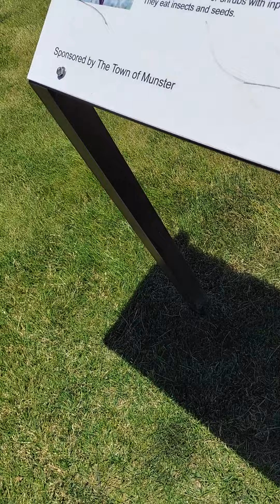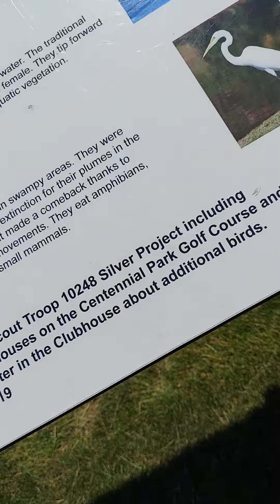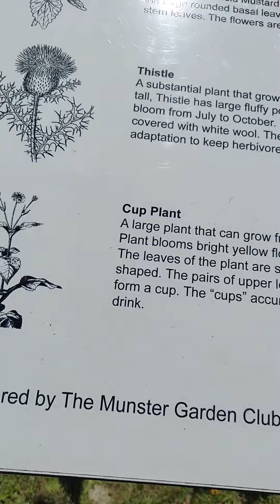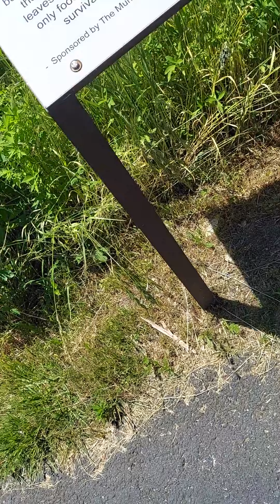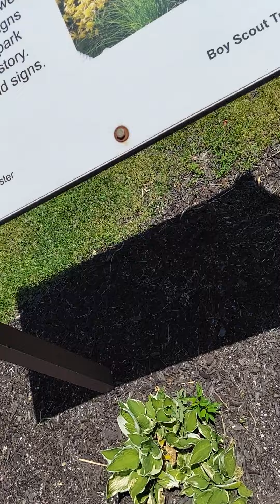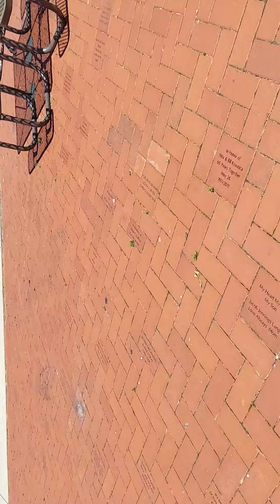walk with me through the centennial park amphitheater